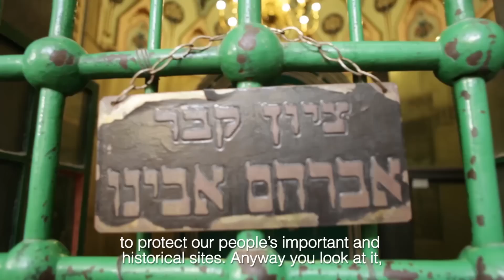The Reality of Hebron -- Israel Video Productions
Daily routine work with the IDF soldiers posted around the city of Hebron, keeping the city safe and dealing with weekly riots. Work for IDF Spokesperson Unit. May 2014.